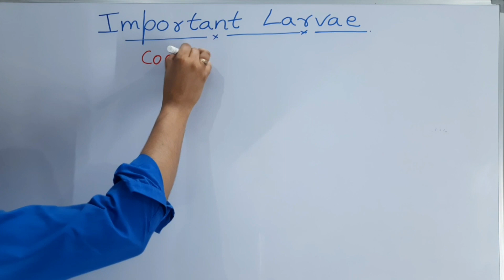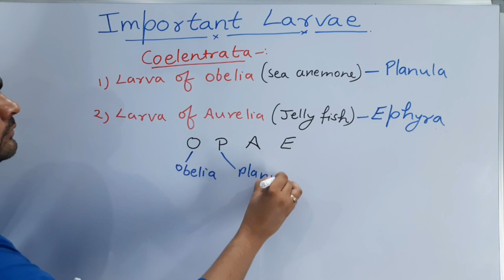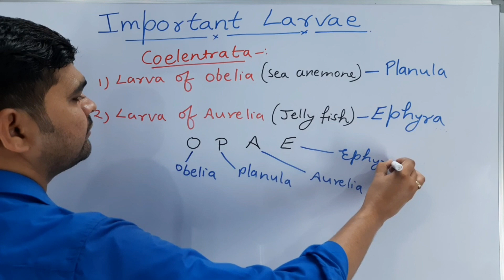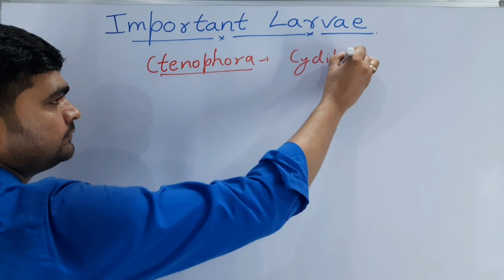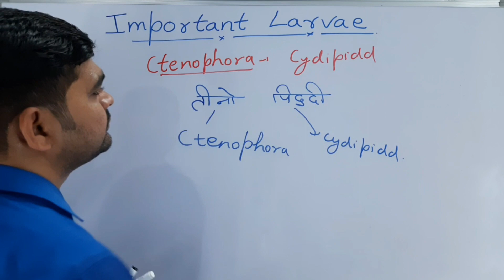Trick to learn Coelentrata larva& Ctenophora larva|Planula|Ephyra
hey,
this is the best larvae series made easier for you all on surjeetbiologytricks
this is an easy trick to learn all larvae of Porifera phylum,
useful for NEET,AIIMS,kvpy etc,
thanks!!